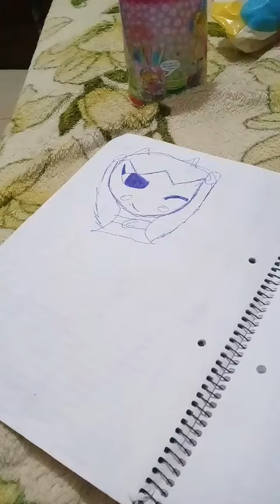30 de septiembre de 2022